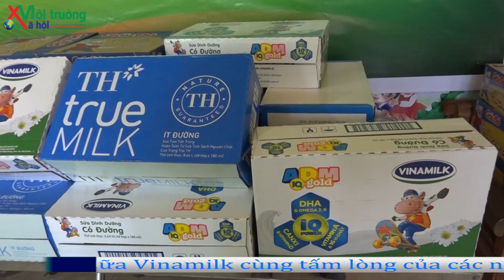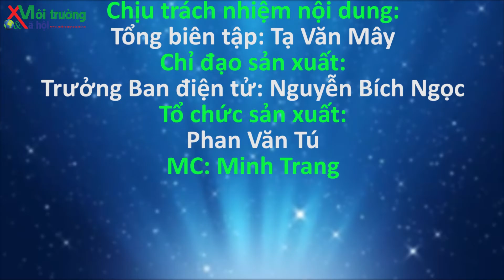Tòa soạn Môi trường và Xã hội trao quà cho trẻ em mồ côi tại chùa Thiên Hương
Ngày 13/7, Tòa soạn Môi trường và Xã hội đã phối hợp với các mạnh thường quân tổ chức chương trình thiện nguyện “Mái ấm tình thương” tại chùa Thiên Hương thuộc thôn Dương Xá, xã Dương Quang, huyện Yên Mỹ (Hưng Yên) để trao quà cho trẻ em mồ côi, người già neo đơn không nơi nương tựa. Tại đây, đoàn đã nhiều phần quà hết sức ý nghĩa và thiết thực như: Sữa, gạo cùng tiền mặt và nhiều vật dụng thiếu yếu khác…